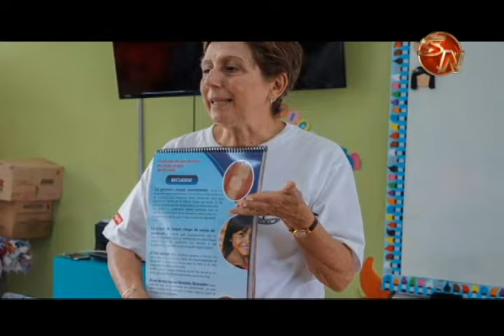Más de 1500 indígenas de la Zona Sur contarán con promoción y atención bucodental